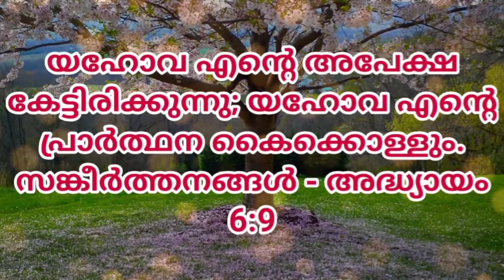Today's promise verse| സങ്കീർത്തനങ്ങൾ - അദ്ധ്യായം 6:9| 29.9.2020